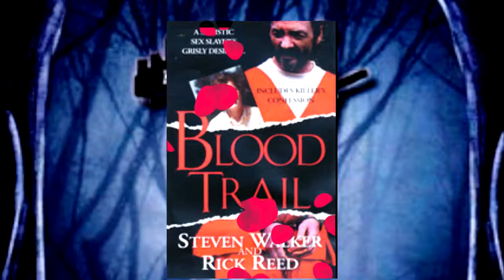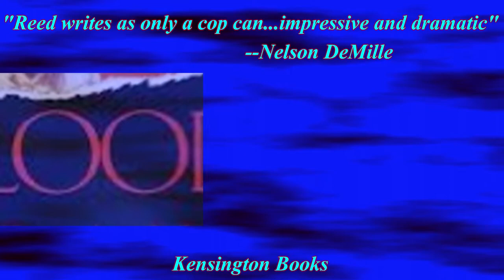Rick Reed, Cop Turned Thriller Writer, at Killer Nashville, 2014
Thriller author talks about his capture and questioning of a serial killer